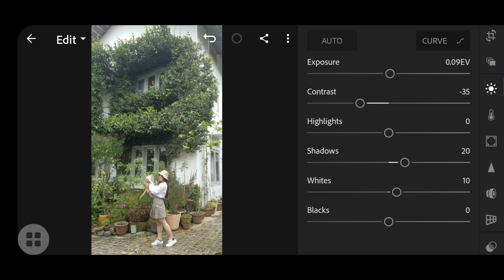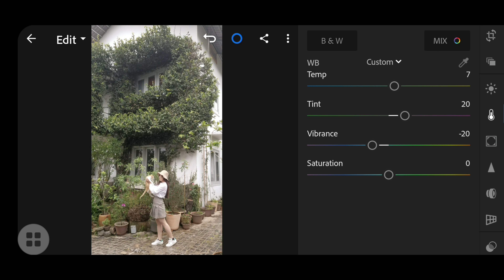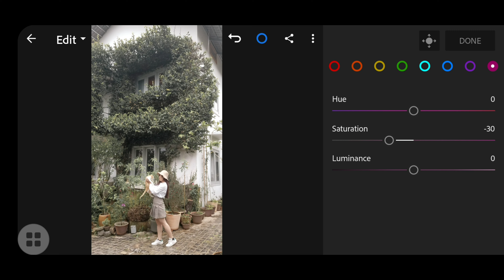[Lightroom] Green Gray Preset| Free Preset DNG | Xanh rêu xám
Don't use preset for bussines. Remember to write links or sources.

App: Lightroom CC Mobile
Photos: Instagram @kathylam205

Tất cả các hình ảnh trong video đều thuộc về chủ sở hữu của ảnh. Ảnh chỉ dùng minh họa.
© Copyright by Lâm Nhi X Do not Reup
© Bản quyền thuộc về Lâm Nhi